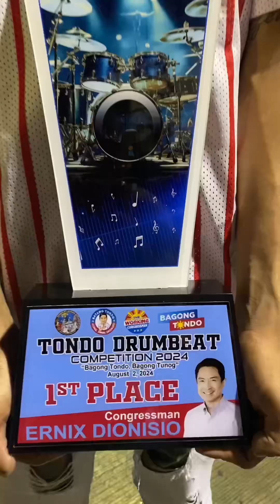BlocoPhilPura vlog #1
BLOCO PHIL PURA
DRUMBEATERS 🇦🇹

1ST PLACE🏆

@ TONDO ATIATIHAN ORGANIZATION
DRUMBEAT COMPETITION

Credits to Sir ALPHINE and Sir MOTMOT LABTIC

THANKYOU FOR THE BLESSING❤️

FOR MORE INQUIRIES AND DETAILS GET IN TOUCH WITH OUR PAGE ACCOUNT JUST PM/DM